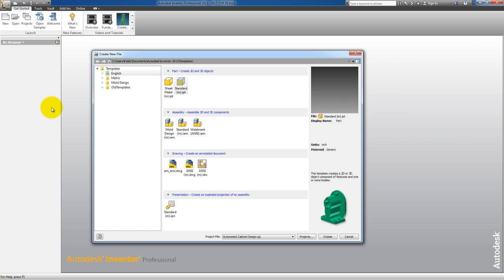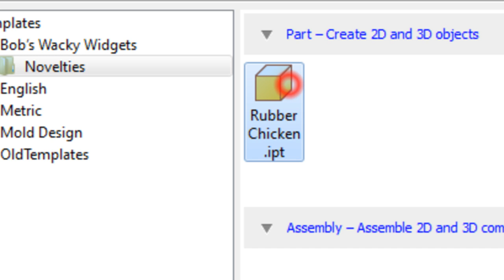Autodesk Inventor 2013 New Feature - Create New File Dialog Box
This video highlights the Create New File Dialog Box feature which is all new for Autodesk Inventor 2013. The new dialog is easier to use than the old one, and allows for greater file management capabilities. The video also shows how to creat new custom folders , subfolders, and templates to use within the new dialog.